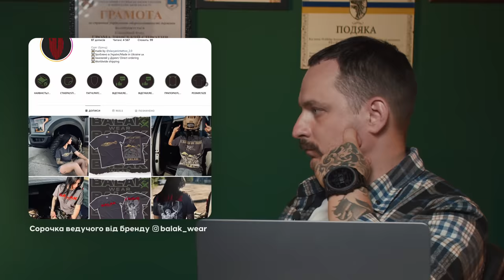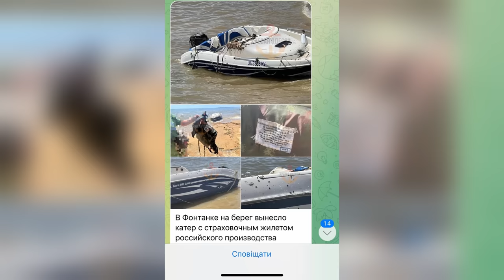Хабарі військкомату, гулянки під час війни, броніки та допомога ЗСУ / Волонтер Дмитро | CRAF Media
Волонтер Дмитро з Одеси став гостем подкасту на каналі CRAF MEDIA. Під час розмови герой розповів про свої перші волонтерські кроки, виготовлення броніків для ЗСУ, виїзд українських чоловіків за кордон, розлуку з родиною та реакцію одеситів на підрив Каховської ГЕС.

Збираємо на екскаватор для "Азову" та спецприлади для авіації.

00:00:00 — Вступ;
00:00:55 — Хто такий Дмитро?
00:01:21 — Про ставлення людей;
00:05:36 — Про відсоток від заробітку на ЗСУ;
00:08:15 — Важливість медійності для військових;
00:11:20 — Про продаж власного авто;
00:15:46 — Куди задонатив з продажу авто?
00:18:16 — Відмова від минулого життя;
00:20:47 — Про виготовлення броніків;
00:36:30 — Про арбалет і перші дні війни;
00:37:28 — Про зменшення донатів;
00:39:22 — Про хабарі військкомам;
00:44:04 — Про бум відкупів від військкоматів;
00:45:45 — Про роботу під час комендантської години;
00:49:24 — Про очікування загрози;
00:51:29 — Реакція одеситів на підрив Каховської ГЕС;
00:57:12 — Про істерію навколо ЗАЕС;
01:00:06 — Про відпочинок волонтера.